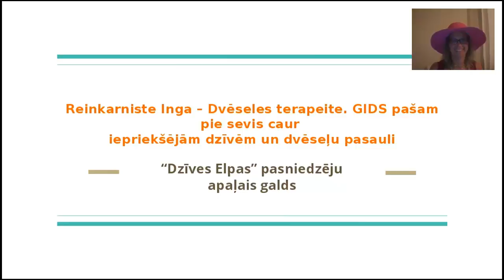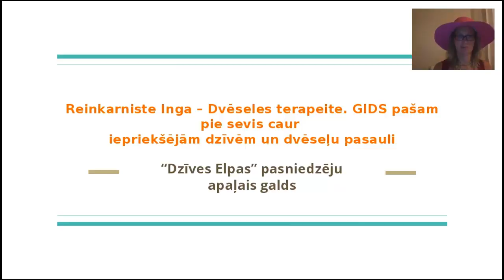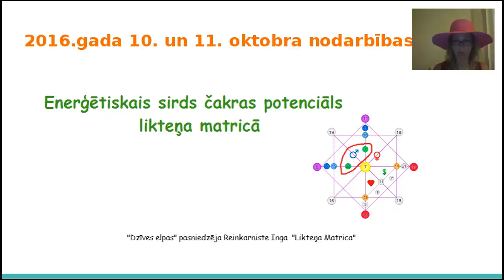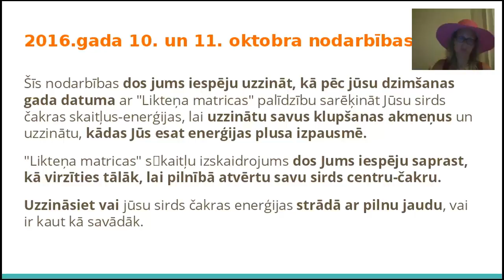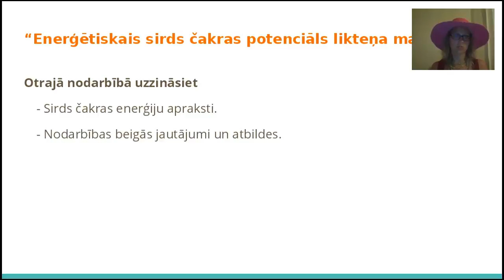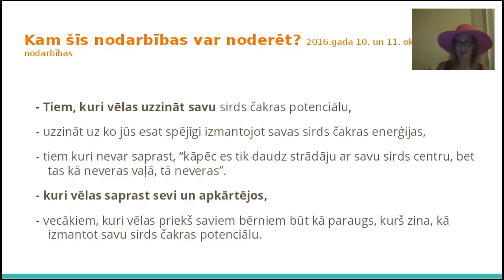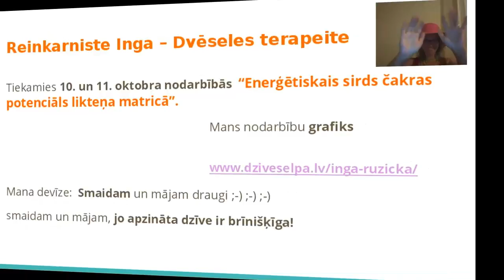"Dzīves elpa" I.Ružicka oktobrī piedāvā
"Dzīves elpa" aicina Tevi ienākt pie mums